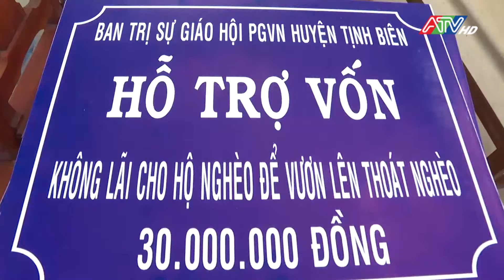Tin tổng hợp trưa 23-4-2024 | Đài Truyền hình An Giang